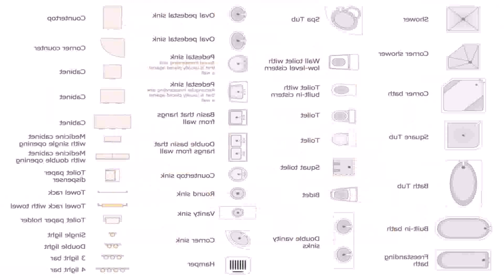Master Bedroom With Ensuite And Walk In Wardrobe Floor Plans - DaddyGif.com (see description)